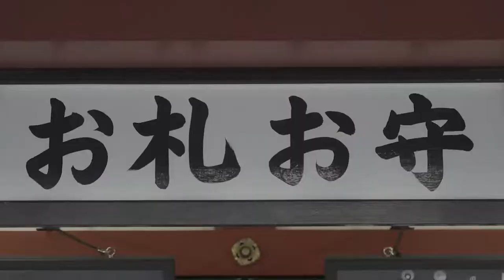Family (3mins/Daytime/Autumn)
This short video is shot in Nov, 2022.  Guests, beautiful family, very much enjoyed the experience to be filmed by pro-videographer and groove 3 mins. video which they are main cast in.

Please contact through DM and/or click web-site URL.

🌏- Lived and traveled over 60 countries
🎥- I believe video is the best present for future
🇯🇵- Let me shoot you to enjoy Japan more!

-Message-

Make your memories with your loved ones much stronger and longer.

A picture is worth 1000 words.
A video is worth 1000 pictures.

The video clearly records the gestures, facial expressions and atmosphere.

Whenever you watch the video, the memories of Asakusa-Japan come back again and again.
1 year later, 5 years later and even 10 years later.

Please enjoy the “experience of being videographed” on the stage of Asakusa.

This video is a gift to you and your loved ones in the future.

Within 24 hours after shooting, we will deliver it as a "memories 3-minutes video".
You can share it with your family and friend during travel in Japan.

-Features-

1) You can leave memories of Asakusa on video

Cinematically edited by professional  videographer who is familiar with Asakusa. You can make your own short video that condenses your memories.

2) Beautiful images and sound quality that bring back the "now" any number of times

The first travel video creator in Asakusa shoots and edits with top skill and equipment.

3) Sharing videos on Social Networking different from photos

We will deliver your video within 24 hours after shooting.  While the memories are still vivid, you can share them with your family and friends on Social Networking.

4) You are the hero of the short video

Enjoy the special experience of being video-graphed by a professional videographer.

-Recommended Points-

1) English Available

2) 24 hours delivery

3) Selectable "Morning" and "Night" Version

4) Same price for up to 6 people

5) Photo data present as a bonus gift

You can check the sample videos on this website.

-Flow of shooting event-

1) Gather at Kaminarimon of Sensoji Asakusa(Tokyo)

2) Guests can be freely sightseeing at Sensoji.  Feel free to shop and eat.  We will shoot your smiles.